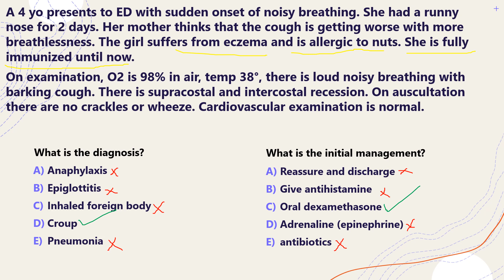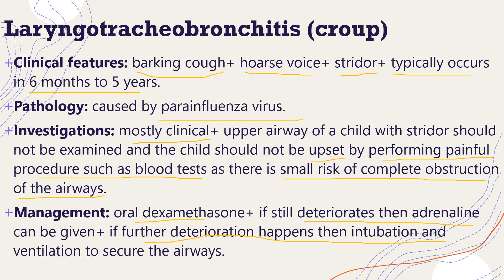Diagnose this paediatric case #8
Please diagnose this young patient presenting with barking cough.